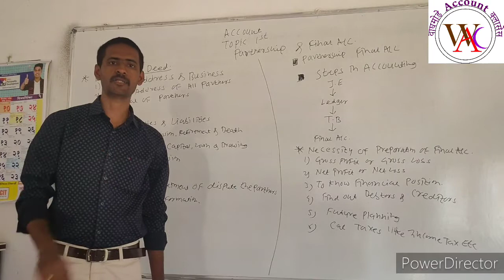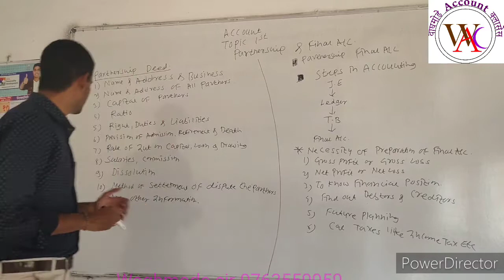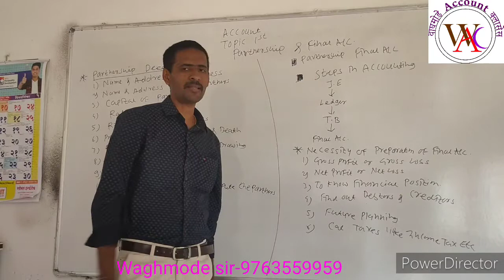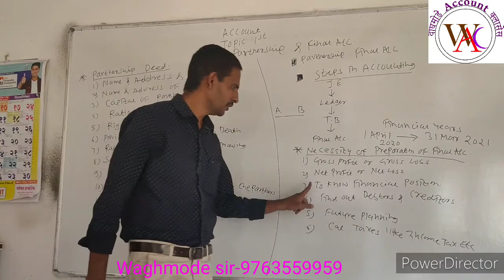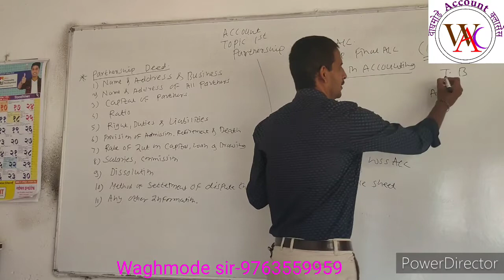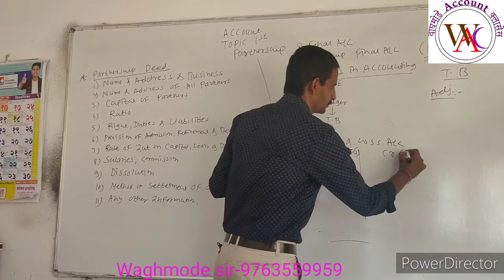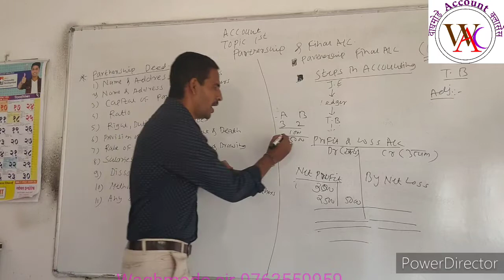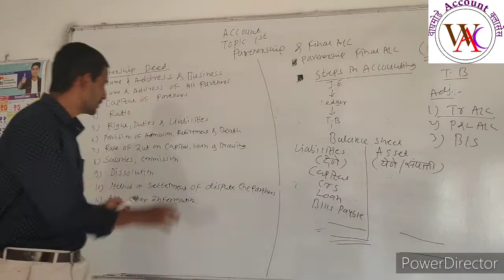Partnership Deed & Partnership Final Account